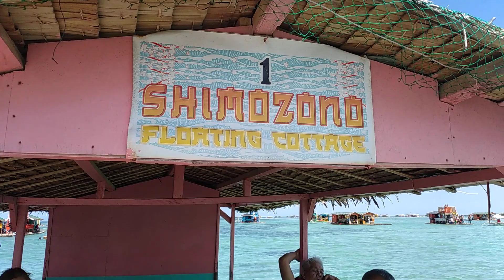FLOATING COTTAGES NG AMING PAMILYA 31PERSONS KMING LAHAT ANG SAYA SAYA NAMIN..